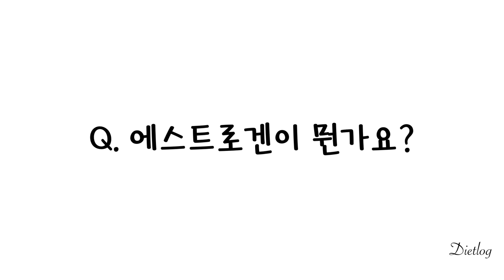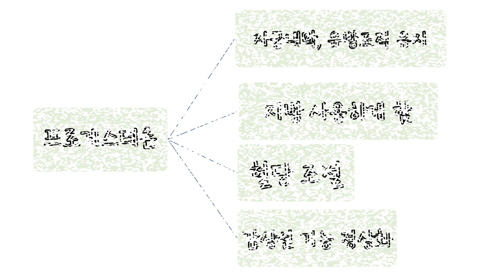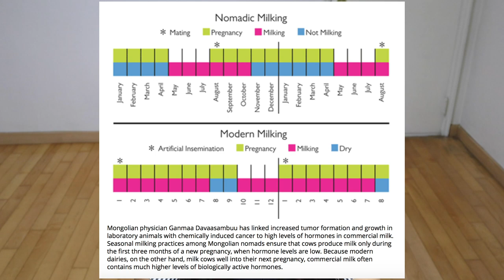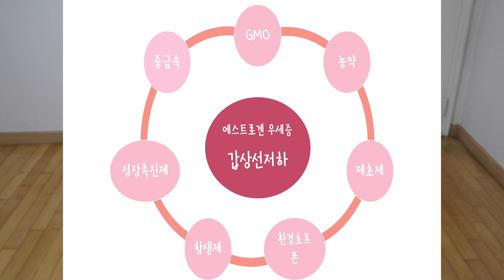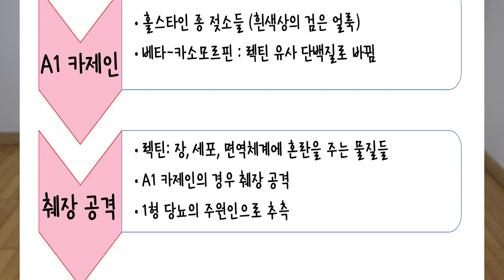저탄고지해도 이건 살찌게 만든다.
저탄수화물 고지방식단을 하게되면, 치즈와 버터같은 고지방식품을 먹어도 살이 빠진다는데!! 저는, 또는 많은 여.성.분 들이 도리어 살이 찌는 사태가 발생하기도 합니다.

그래서 오늘은 유제품 (우유, 치즈 등)과 체중 증량에 관한 실마리를 찾아볼까 합니다.

재밌게 봐주시고, 댓글/좋아요/알람설정도 잊지 말아주세요 :)!

참고자료:

최강의 식사, 데이브 아스프리
장내세균혁명, 데이비드 펄머터
플랜트 패러독스, 스티브 R건드리

1. 리셋다이어트 시작 과 실패

2. 자가 장치료

3. 요오드 프로토콜 (갑상선 저하에 필요)

4. 내가 먹는 영양제들

5. 나의 다이어트 인생